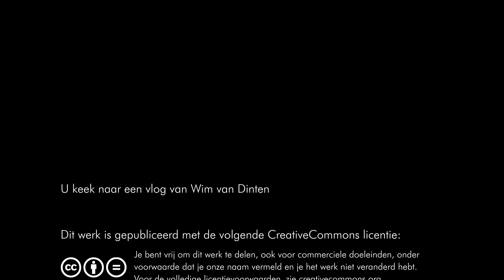COVID aanpak: Niet de regering maar mensen zelf meneer Rutte.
Steeds meer mensen hebben moeite met de controlerende, generalistische maatregelen rondom COVID. Deze aanpak paste bij het begin van de pandemie, maar daarna had de regering moeten overstappen op een evolutionaire benadering.
Wim laat in deze vlog zien dat het ontbreekt aan overzicht, waardoor men vasthoudt aan een lineaire aanpak en set van maatregelen. Uitgaan van mensen in hun eigen omstandigheden lijkt haast onmogelijk…

Het nieuwe boek ‘Realiteit en Werkelijkheid’ van Wim van Dinten en Imelda Schouten is te koop via onze of via je eigen (online) boekwinkel.